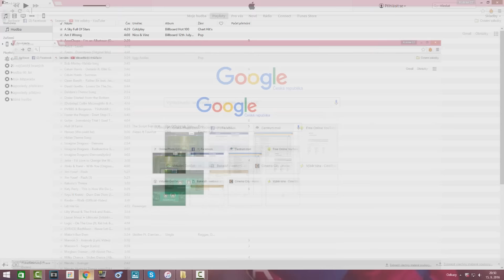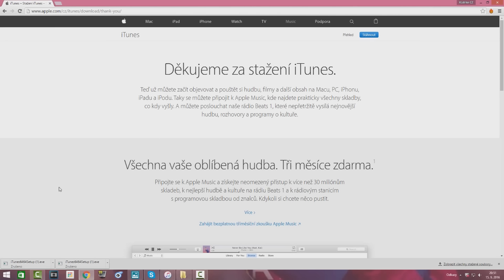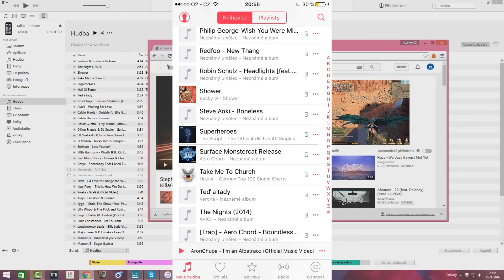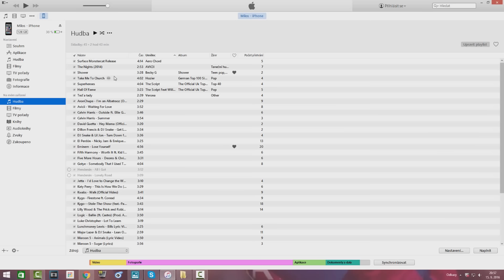JAK STÁHNOUT HUDBU DO iPHONU! | 2016/2017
JAK MÍT HUDBU V IPHONU ZADARMO!
Hudba v iPhone zdarma.
Čauwes lidi! Dneska jsem si pro vás připravil tutoriál, ve kterém vám ukážu jak dát, stáhnout, mít hudbu v iPhonu. :)
TAGY:
cz cesky sk slovensky
iphone 6
iphone 7
imusic
isetos
tutorial
jak mit hudbu v iphone zadarmo
jak neplatit za hudbu v iphone
xlstrikecz hd tutorial
apple
ipad